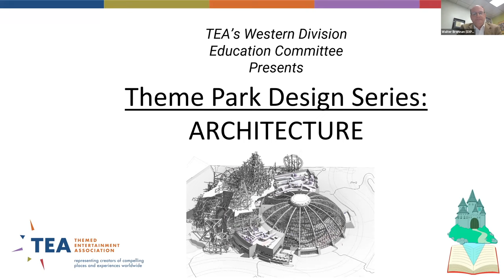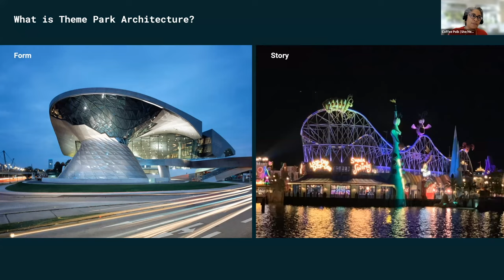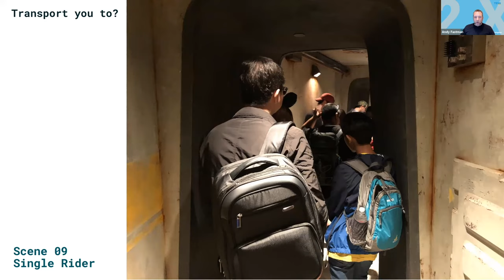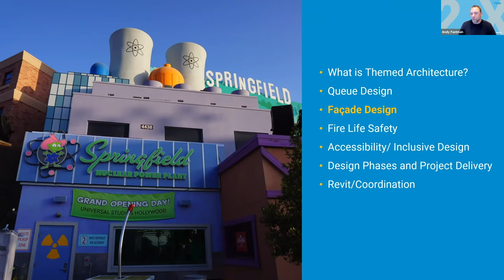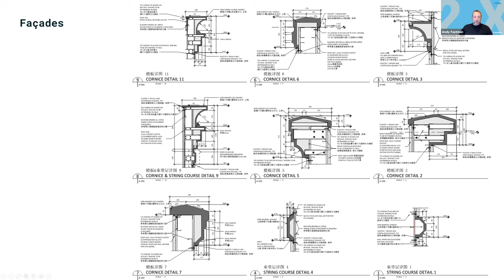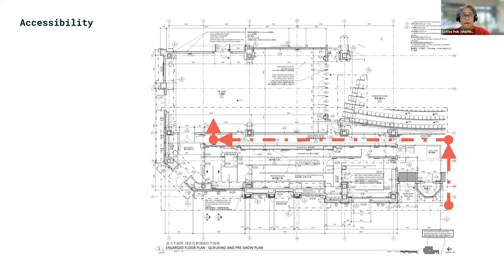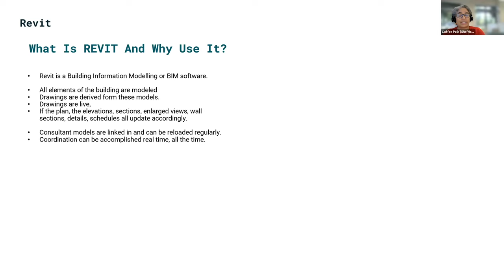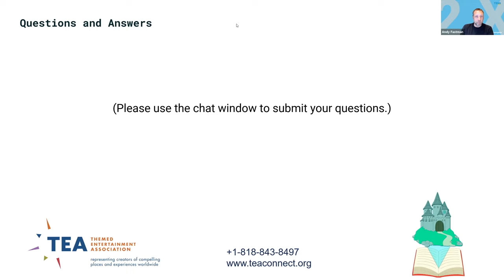TEA Digital — Theme Park Design Series: Architecture — Recorded live on September 15, 2021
The “Theme Park Design Series” is a sequence of TEA events focusing on specific disciplines within the themed entertainment industry. The intent is to shine a spotlight on trades that are an integral part of project teams, but may not be as well understood as others. The target audience is both students learning the themed entertainment business, as well as more experienced TEA Members who have not yet had the opportunity to work with these specialties and to help develop a better understanding of them.

The second in this series of events about theme park design, Architecture is the next logical subject. In our first session we discussed landscape architecture as the first impression guests get as they approach a new attraction. Architecture is where all the magic happens. As the Master Builder, the Architect is responsible for the entire facility design team and has the challenge of meetings the goals and dreams of the Owner while still delivering a product that is safe, accessible, and meets all code requirements. Two of the best in the business, Coffee Polk and Andy Fastman from Cuningham have been creating immersive environments for themed attractions for years. While architecture is the heart of every new building design and construction, we will discuss what makes this discipline especially exciting and challenging in the themed entertainment industry.

Now that you’ve watched (or rewatched) the second episode in our Theme Park Design Series, we’d love to know YOUR thoughts about this episode!

What topics would you like to see covered and what other disciplines would you like to learn about next?

**Let us know your ideas in the comments below.**